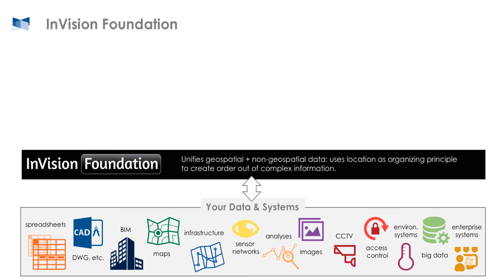The Role of InVision Foundation